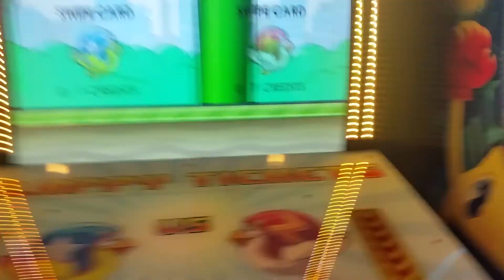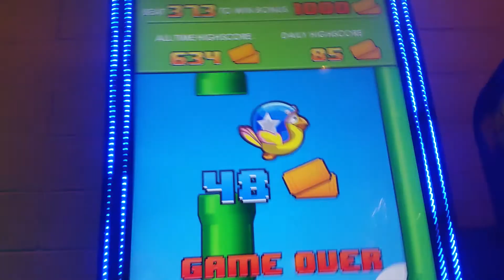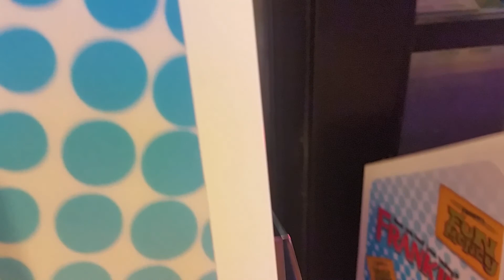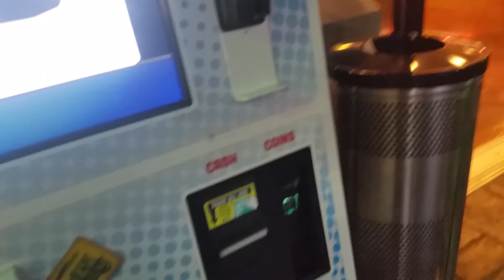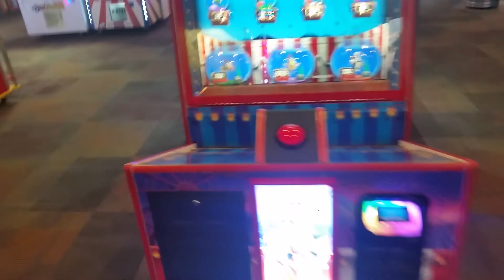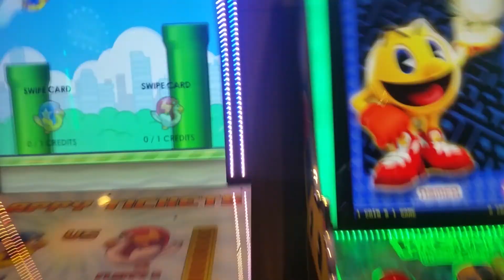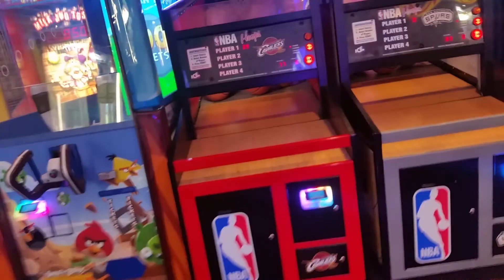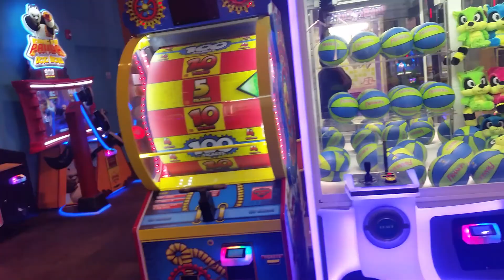Me at Frankie's Fun Park sorry there will be no part two